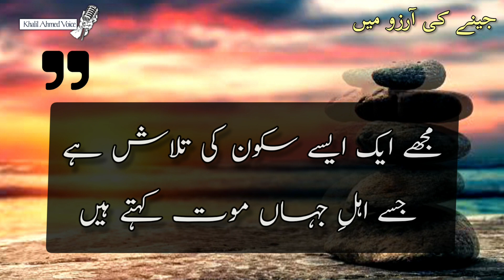Urdu Poetry | Heart Touching Poetry | Hindi Love Poetry | Sad Urdu Poetry| وہ روز آتا ہے میری قبر پر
26 June 2022

Poetry In Urdu Sad Heart Touching Poetry
Urdu shayari

تڑپا دینے والے منتخب  اشعار
وہ روز آتا ہے میری قبر پر :
"وہ روز آتا ہے میری قبر پر میرے رقیب کے ساتھ
کون کہتا ہے مسلمانوں کو جلایا نہیں جاتا"